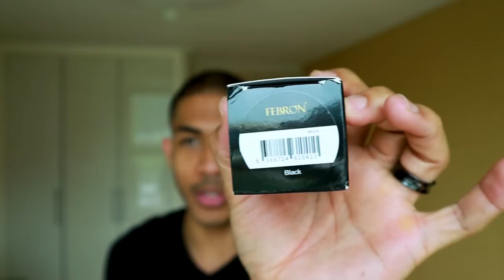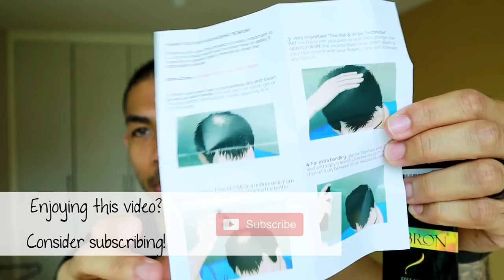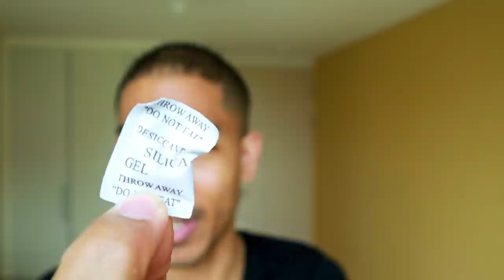Toppik vs. Febron - The BEST Hair Fiber Comparison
BioEqua has reached out and asked that WAIT on uploading the Enercharger Review video. They are releasing an updated version at the end of February. I appreciate your patience while I wait for that product release.
-DJ ⭐️ Get 20% off of your own BIOEQUA Enercharger by using PROMOTIONAL CODE "DJN1H20OFF " at checkout ➤➤ *Enercharger is currently out of stock and will be available by February 29th!* Starting to lose your hair? Access your FREE Newbie's Hair Loss Guide here ➤➤

Hey my Fellow Follicle Frontiersmen! In this video, I'll be trying out Febron Hair Fibers for the first time and giving my opinion about how they compare to Toppik Hair Fibers.

As a black guy, I apply hair fibers differently than guys with other hair types. I use the "tap & pull" method, which I explain in great detail here:

I also use oil products with my hair fibers to add water resistance. This works really well on the top of the head, but INCREDIBLY well on the hair line. You can see proof here:

Time Stamps

Febron Unboxing 0:48
Toppik and Febron Fiber Close-up shot 2:39
Toppik and Febron Hair Fiber Water Test Comparison 2:53
Applying Febron Hair Fibers for the First Time 3:50
Final Review and Thoughts about Febron Hair Fibers 7:20

Support me and get access to even more Keratin Brotherhood content by becoming a patron

FEBRON Hair Building Fibers

My Regimen:

Sunny Isle Black Castor Oil pomade

Minoxidil Liquid:

Minoxidil Foam:
My YouTube Video Gear (for those who want to create great videos easily)

Canon EOS M50 Video Creator Kit with EF-M15-45mm Lens, Rode VIDEOMIC GO, and 32GB Sandisk Memory Card - Black

Help Sustainable Coastlines Hawaii remove plastic waste from Hawaiian coastlines! $1 from each KBH merchandise purchase goes toward quarterly KBH donations to SCH!
The statements expressed by DJ Dykes, Keratin Brotherhood, and their partners are published for educational and informational purposes only and are not intended as a diagnosis, treatment, or as a substitute for professional medical advice. The Content is not intended to be a substitute for professional medical advice, diagnosis, or treatment. Always seek the advice of your physician or other qualified health providers with any questions you may have regarding a medical condition. Never disregard professional medical advice or delay in seeking it because of something you have read on this Website.